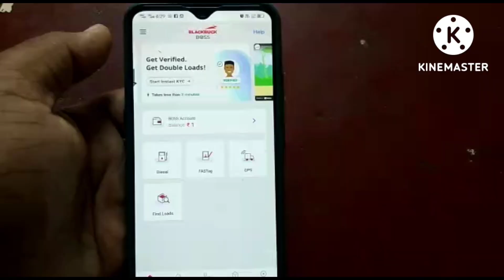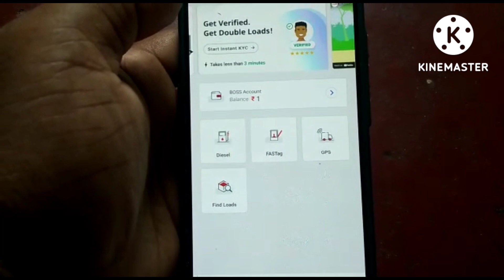Car Gps tracker - MAHINDRA BOLERO PICKUP Truck 1.3 Gps install with Relay//easy Install/ blackbuck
Car Gps tracker - MAHINDRA BOLERO PICKUP 1.3 Gps install with Relay//easy Install/ blackbuck boss

FEATURES
. Live location
. ignition on off alert
.Geo fence
. History last 6 month Video
. History unlimited in download
. Support all vehicles car bike truck gps
. External cut alert
. Idlealert & report
. Distance travelled
. Route playback
. Stoppage report